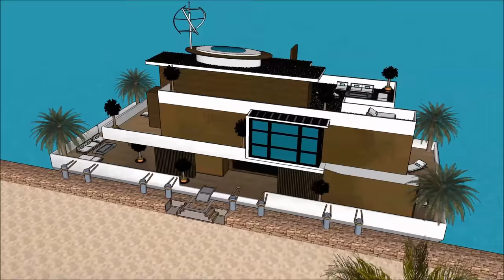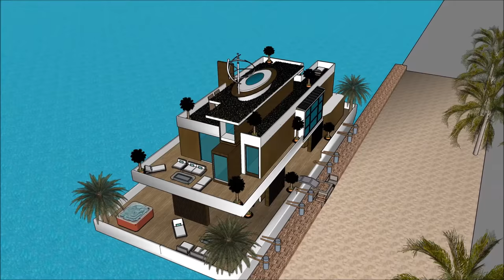Houseboat bing bang bong water villa houseboat in Perth Australia bluewater living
The Houseboat bing bang bong water villa houseboat in Perth Australia bluewater living is made to sustain quality of life:

or elsewhere.

The Houseboat bing bang bong water villa houseboat in Perth Australia bluewater living includes an Extravagant Barge Design ready for the extravagant user to rent the barge Houseboat

The Houseboat bing bang bong water villa houseboat in Perth Australia bluewater living has three level plans with basement underneath it, which consist all the facilities needed for the renter. The Houseboat Barge has a unique modern contemporary design with unique architectural features. It has its own lounge area with gorgeous view of the bay.